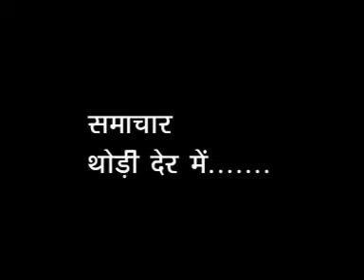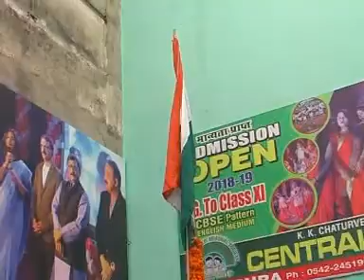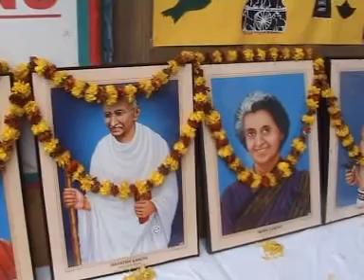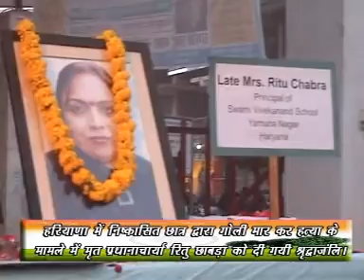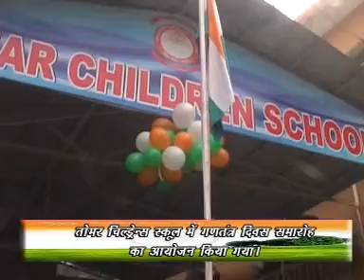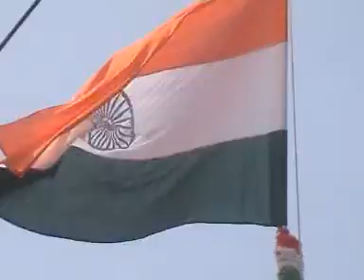Ktv News 26 01 2018